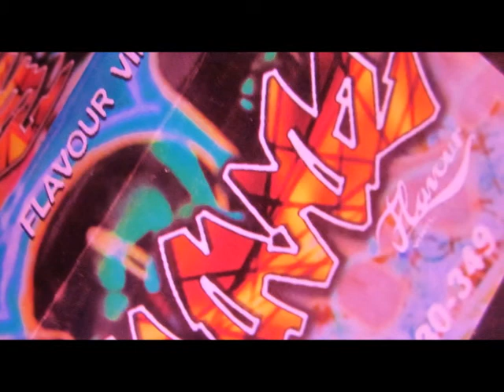Unknown Face ..Freestyle..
Flavour Records. Produced by S Buche